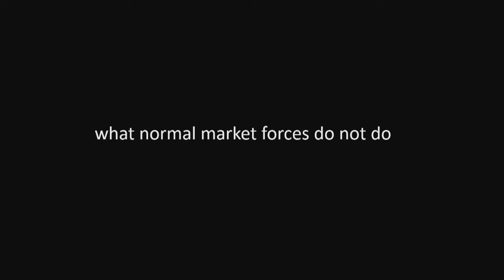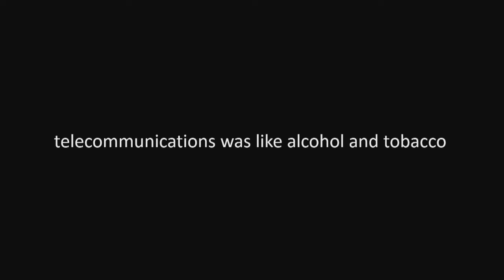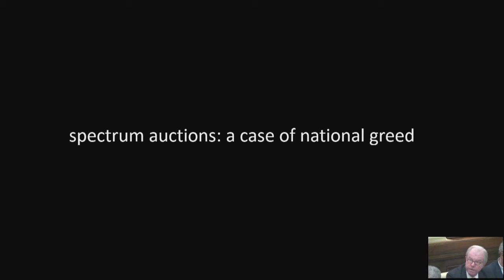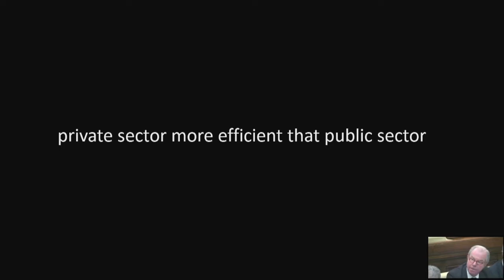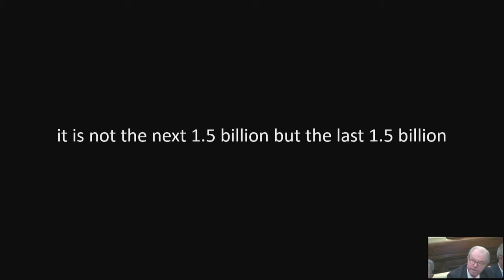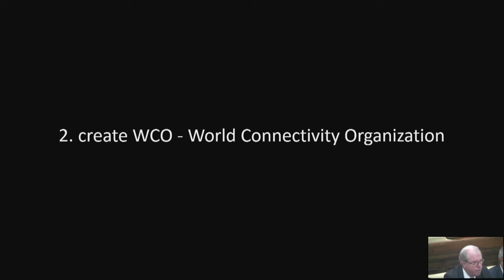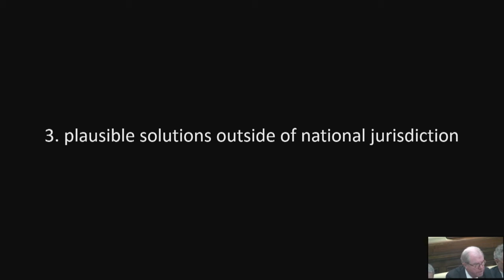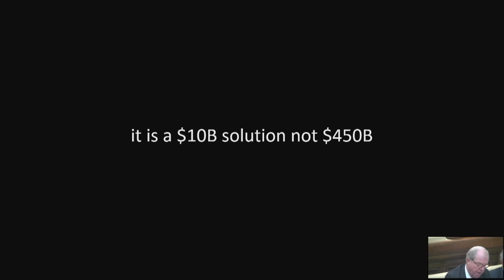5. Nicholas Negroponte | Worldwide Free Internet through a Global Public Sector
Connectivity as a Human Right

Workshop 10 October 2017 - As the world’s primary means of enabling learning, delivering knowledge, providing health care, enhancing agriculture, saving the environment, creating jobs, and understanding each other, the Internet is moving from commercial service to public utility. Still 3 billion people have no connection. The next step should become for them a human right.